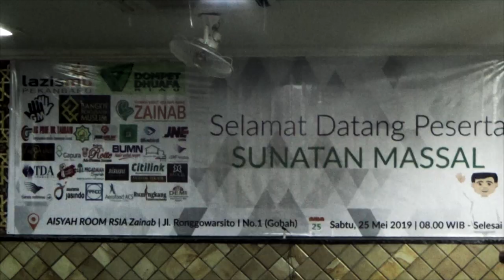BAKTI SOSIAL KHITANAN MASSAL DI RUMAH SAKIT ZAINAB PEKANBARU